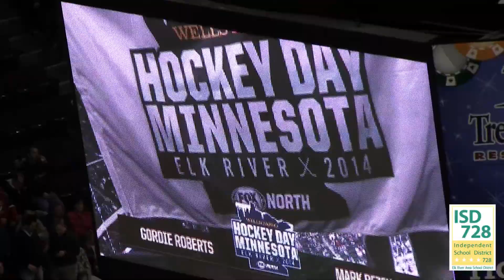HOCKEY DAY MINNESOTA 2014: ELK RIVER